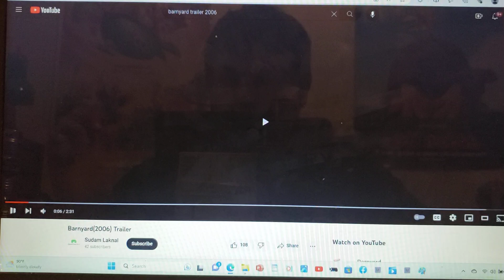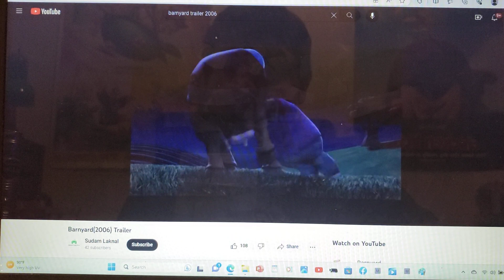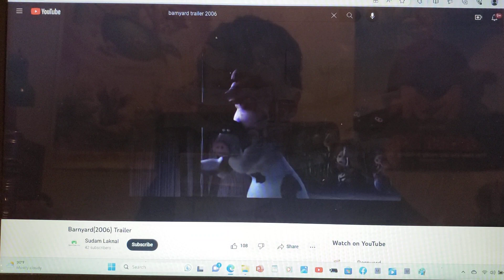Barnyard 3 the original party animals 2006 Trailer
Barnyard 3 the original party animals

Move over, all you pretenders...here are the original party animals -- the animated gang of barnyard! This laugh-filled adventure stars Otis, a carefree cow who spends his days singing, dancing and playing tricks on humans...much to the dismay of his fath.

Barnyard 3 the original party animals cast
Kevin James as Otis
Courteney cox as Daisy
Sam Elliott as Ben
Oprah Winfrey as Daniel's mother snow lily
Therese Wangler as herself
Chris Cummins as himself
Belinda Cummins as herself
Jeff Schwab As Himself
Charlene Schwab as herself
Lana Whittington As Jill
Mera Baker As Keesha
Alex Blair's mom and dad as themselves
Paul Eiding as Abigail's father
Janet waldo as Edger's mother
Susan silo as Russell's mother
Michael Crawford As Cornelius
Christian Bale as Thomas
Billy Connolly as Ben
Joe Baker as Lon
Wanda Sykes as Bessie
Andie MacDowell as Etta
Nathaniel Stroman as root
Keith David As Dr Facilier
Eartha Kitt as Foto
Taurean Blacque as roscoe
Carl Weintraub as Desoto
Shane Omega Wangler as himself
Conner Cummins as himself
Kyle Schwab as himself
Daniel Chaves as himself
Joseph Lawrence as Oliver
Alex Blair as herself
David Ogden Stiers as Governor Ratcliffe
S.Scott Bullock as Eddy
John Dimaggio as Bud
Maurice Lamarche as Igg
Steve Oedekerk as Snotty boy
Marie Bamford as Mrs. beady
Steve Oedekerk as Mr. beady
John Dimaggio as Officer O'Hanlon
Alyssa Hurt as herself
Steve Oedekerk as Snotty boys Friends 1
Katie Leigh as Snotty boy friends 2
Steve Oedekerk as Reginald Beady
Jill Talley as Serena Beady
Liliana Mumy As Chick
Ellen blain as Abigail
Benji Gregory as Edger
Paige Gosney as Russell
Will Estes as Willy
Elizabeth Moss as Michelle
Danny Doyle As himself
Liz Makhramadzhyan as Herself
Ed Morabito As Himself
Carl Smith as Himself
Cal as himself
Chuck as himself
Marc Melis as himself
Lou​ as himself
Gloria Marsiglia As Herself
Michele Bledsoe as herself
Jeff Wolcott As Himself
Kyle Kittell as himself
Ryan D'Andrea as himself
Jake McCann as himself
Johnson C As himself
Keri Caretto as herself
Sydney as herself
Camille as Herself
Brianna as herself
Dustin Friedman as himself
Jeremy H as himself
Sam as himself
Isaiah as himself
Joel as himself
Alyssa Milano as herself

Produced by

Mark Beam
Nicholisa Contis
Andrew Egiziano
A.K. Madhavan
Pam Marsden
Paul Marshal
Steve Oedekerk
Aaron Parry
Julia Pistor

Barnyard 3 the original party animals: original songs and score

Mud by North America Allstars sings

Do you things by basement Jaxx

Hittin the hay North Mississippi Allstars sings

Boombastic Shaggy sings

Down on the farm Kevin James sings

I won't back down Sam Elliott sings

2stepn North America Allstars sings

Father and son Peter Gabriel sings

Wild and free Rednex sings

Kick it the Bo keys sings

You gotta move Aerosmith sings

Slow ride sings

Nants ingonyama/Circle of life Lebo.M Lindiwe Mkhize sings

Hillbilly holla North Mississippi Allstars sings

Popsickle starlight mints sings

The Barnyard dance Lewis Arquette & family sings

Barnyard 3 the original party animals  world
Hill surfing
Barnyard Chicken coop Pig pen Shed Farmer's garden Barnyard Bathroom 🚻 Silo Farmer's house
Snotty boys house 🏠
Mrs beadys house 🏠
Junkyard
Diner restaurant
Big blue house 🏠